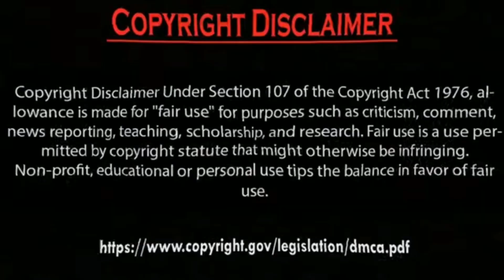Erkan Meriç Ve Hazal Subaşi aşk Facebook 3d Photos Collection.by Usman Creation